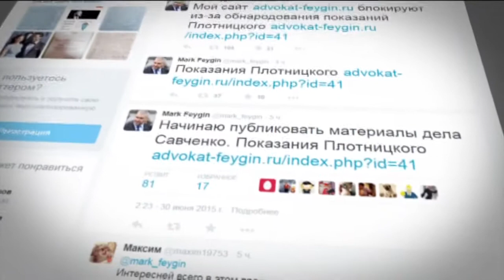Сайт адвоката Савченко блокируют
Адвокат Надежды Савченко - Марк Фейгин заявляет что кто-то пытается блокировать его сайт где он подает материалы судебного дела украинской летчицы

Адвокат Надії Савченко - Марк Фейгін заявляє що хтось намагається блокувати його сайт де він викладає матеріали судової справи української льотчиці